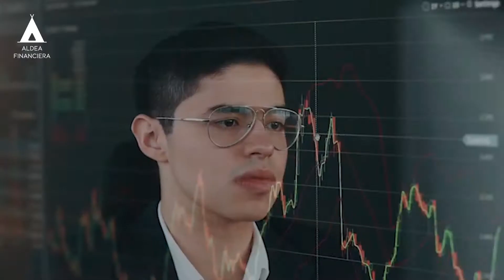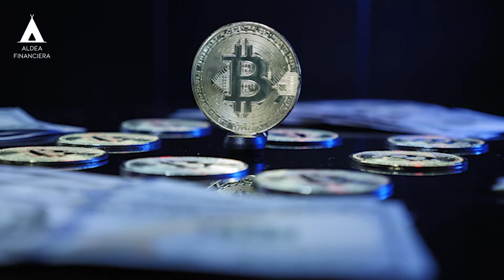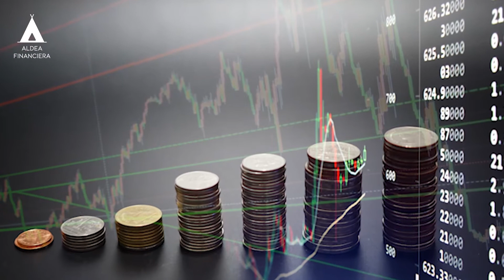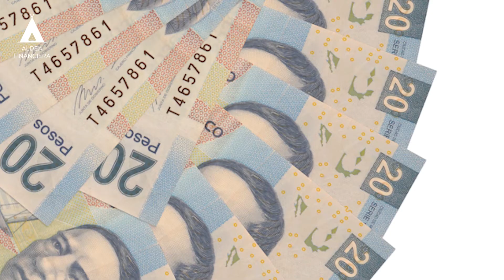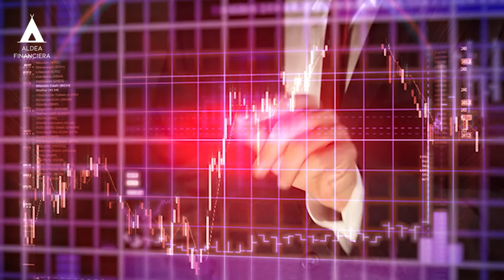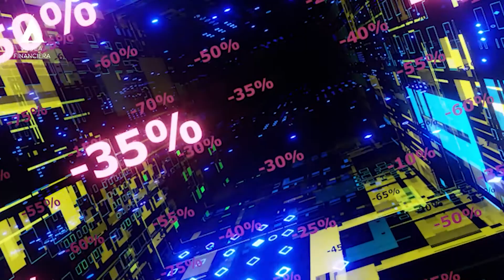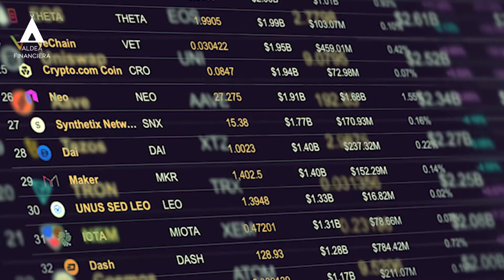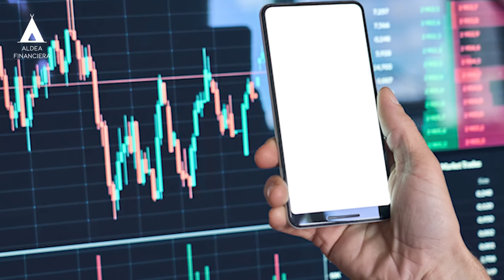Andrés Garza nos explica como invertir en Crypto, nfts y la manera en la que funcionan.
Aldeanos!
En el episodio de hoy Andres Garza nos explica del mercado de los criptoactivos, la manera en la que funcionan hoy en día y como te puedes unir hoy mismo a esta explosión tan grande que está en proceso.